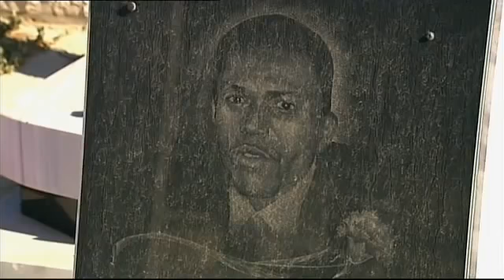Hebrews African Americans who Live in Israel!